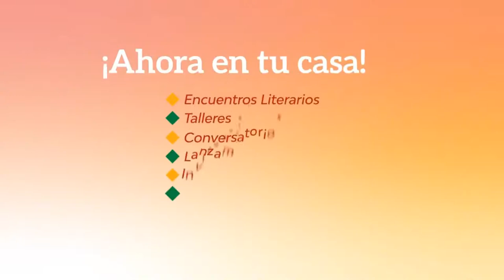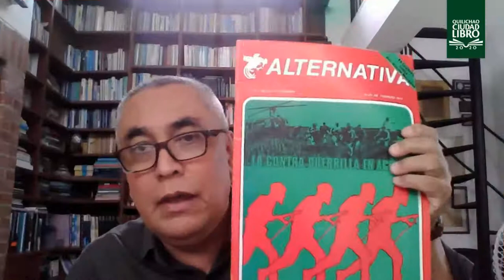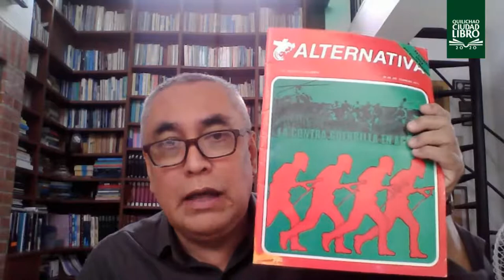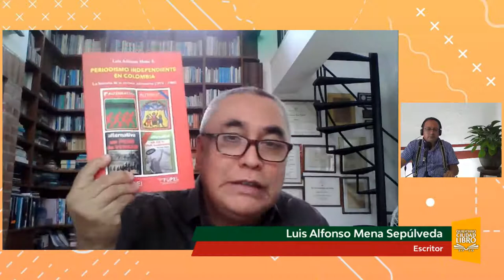Presentación Libro Periodismo independiente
QCL2020 | Conéctate con QuilichaoCiudadLibro2020 en la presentación del libro: Periodismo independiente, La historia de LA REVISTA ALTERNATIVA, del escritor Luis Alfonso Mena Sepúlveda. Modera Cristóbal González.